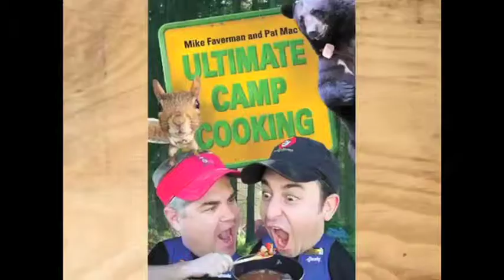MIKE FAVERMAN MBS SIZZLE